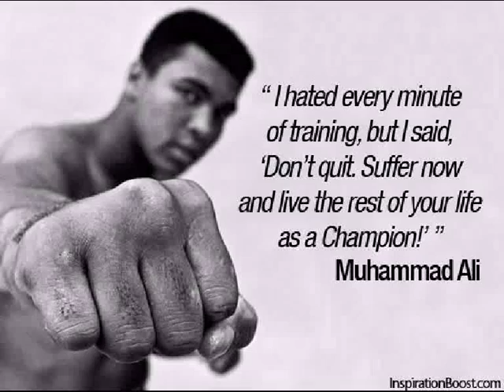Stevan Zivkovic Highlights (Nokauti)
Knockouts and highlights from fights of Stavan Zivkovic